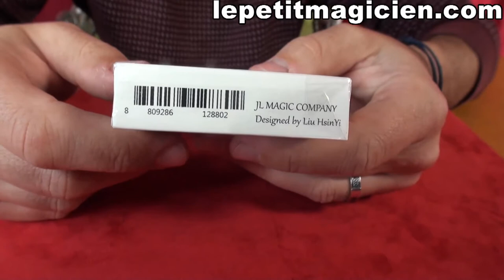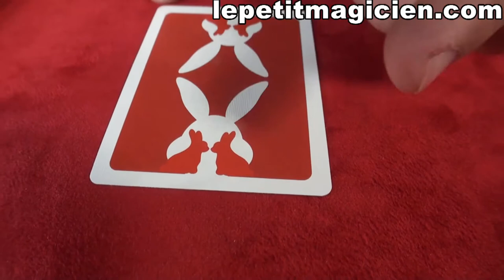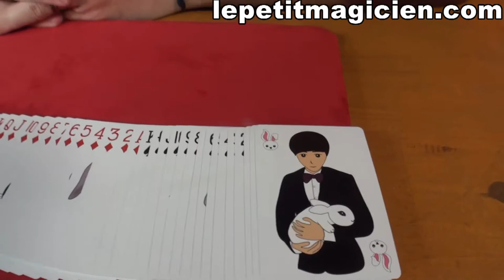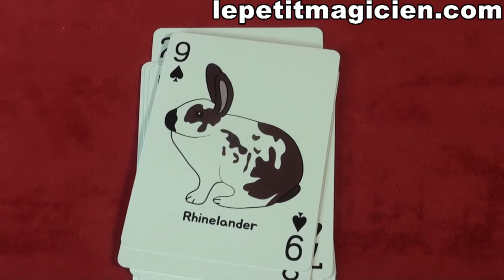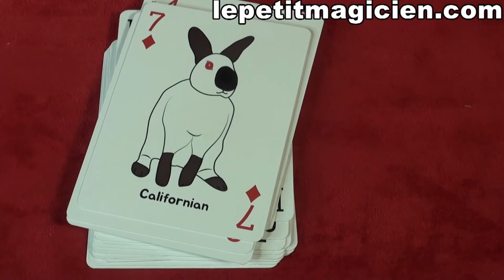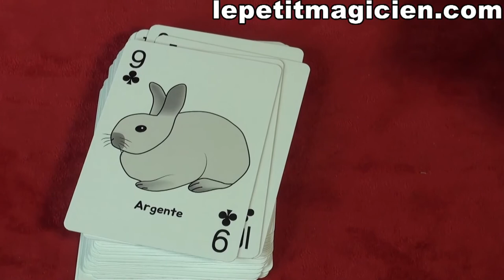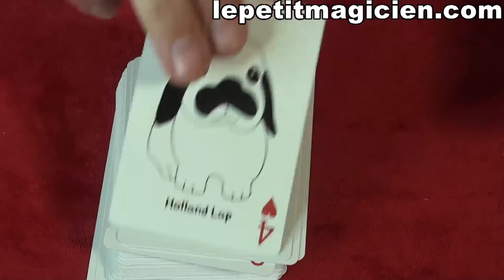Bicycle Rabbit Playing Card - lepetitmagicien.com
Bicycle Rabbit